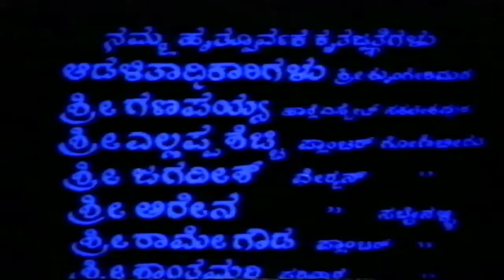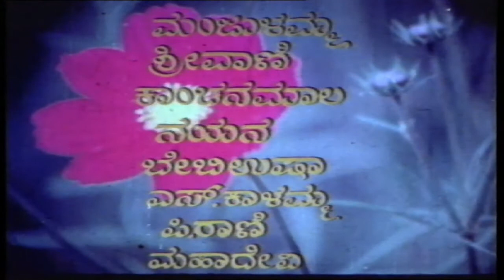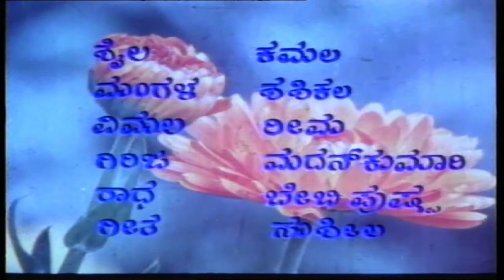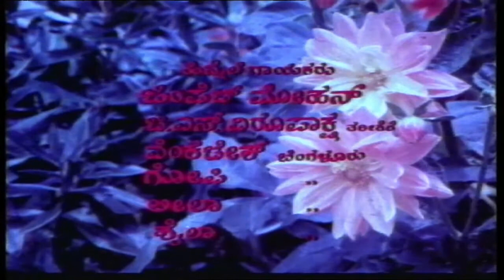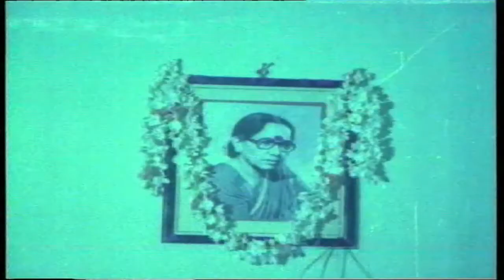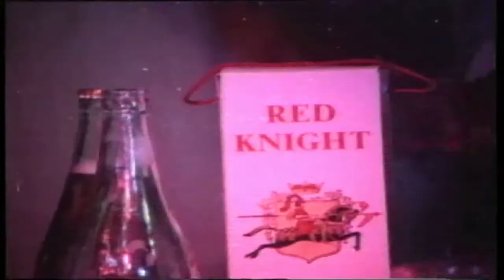Anuraga Swaradalli Apaswara Kannada Full Movie || Arikesari, Kumari Shobha || TVNXT Kannada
Watch & Enjoy Anuraga Swaradalli Apaswara-ಅನುರಾಗ ಸ್ವರದಲ್ಲಿ ಅಪಸ್ವರ Flim Form AnuragaSwaradalliApaswara-ಅನುರಾಗ ಸ್ವರದಲ್ಲಿ ಅಪಸ್ವರ Movie starring Arikesari, KumariShobha, H A PadmanabhaIyer, Jayachandran, S.Ashok, S.R.Ramadev, Among others. Directed by V.Rajan and Produced by S.Ashok, M.Ghouse Music composed by Prem Kumar.